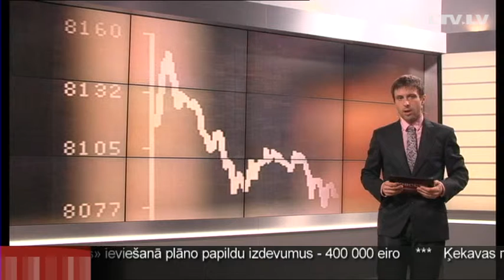Еврорубрика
Мы продолжа  ем вас информировать о всех тонкостях введения евро в Латвии. И вот новый выпуск Еврорубрики.